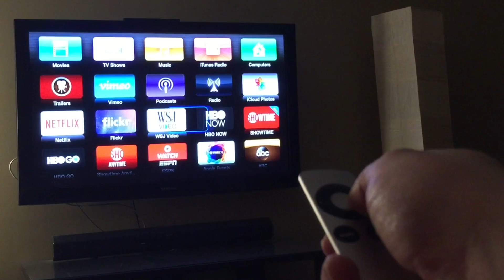True Detective Season 2 Finale Viewing Party: VLOG 85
Katie, Josh, Jason and I get together to watch the last episode of True Detective season 2! Katie also tries the hoverboard.